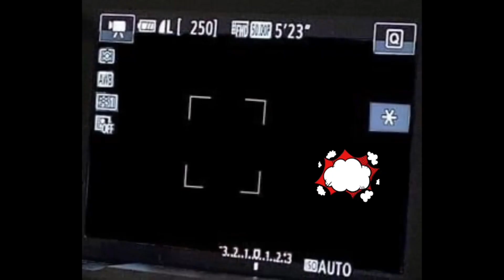Aerial video ternate town plaza and ternate residential state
Aerial video ternate town plaza and ternate residetial state/angelito tv